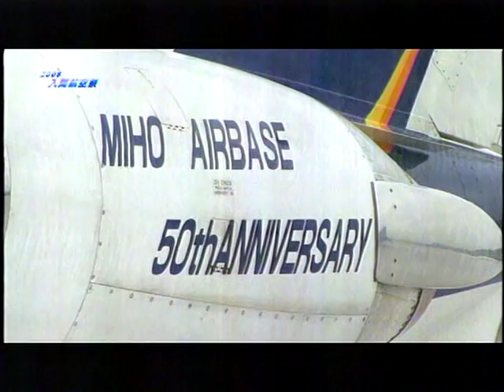219 081109 Teletama 2008 Iruma AirFes 4